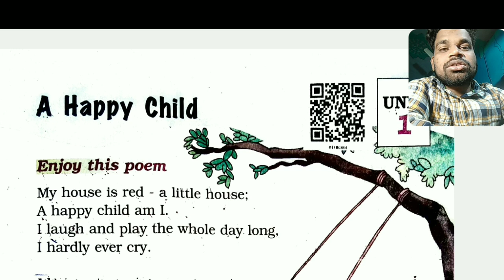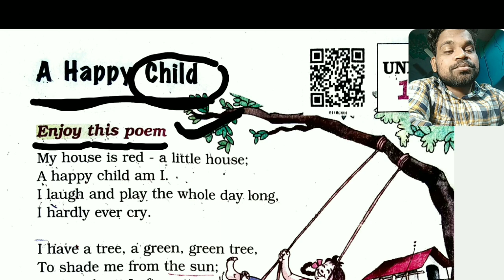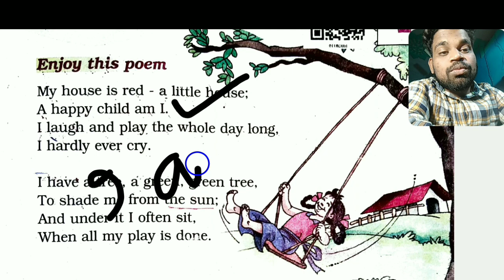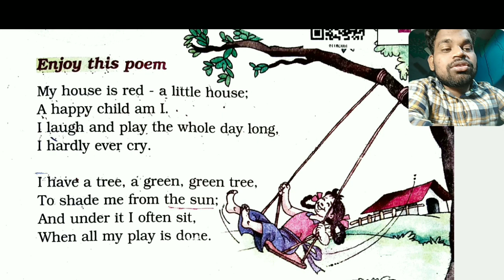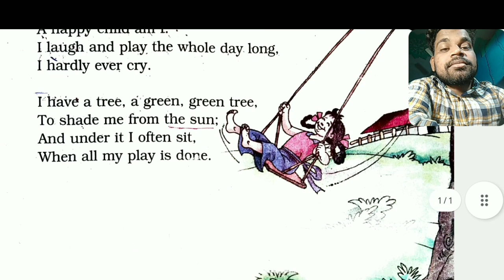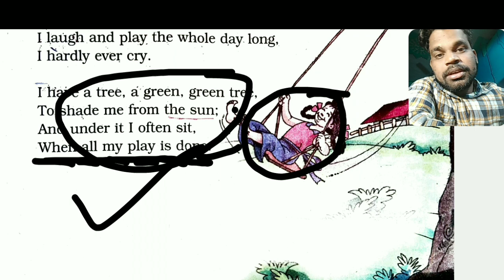PART 15 || ENGLISH କେମିତି ପଢ଼ିବା|| how to read English